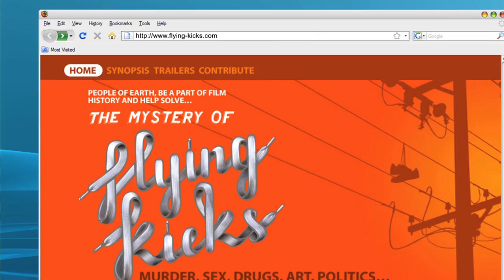The Mystery of Flying Kicks Trailer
Murder, sex, drugs, art, politics... sneakers hanging on telephone lines have become a powerful urban symbol, inspiring genesis theories both hilarious and sinister. In an effort to get to the truth once and for all we asked the people of earth to help us solve this mystery. Using an on-line call out and a phone message bank, this documentary was made entirely from donated photographs, phoned-in theories, video, vlogs, and animation. The Mystery of Flying Kicks is the result of a unique digital collaboration between the filmmakers and the international public.